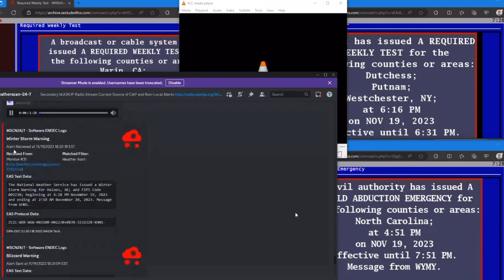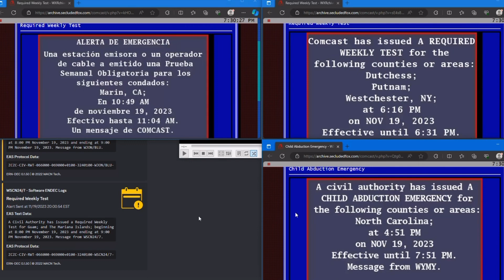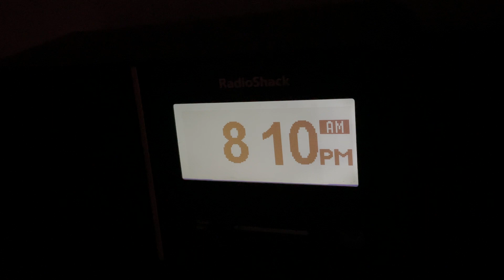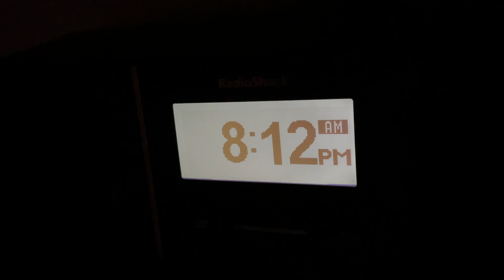Guam, KDKA, & Red River Tests - 11/19/2023